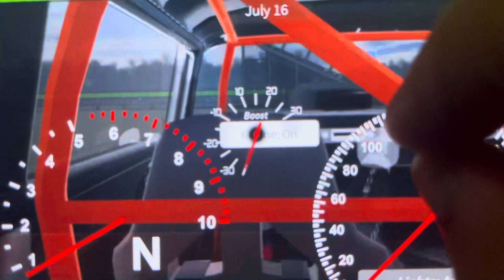Roblox '55 Chevy Drag Car Start Up Sound